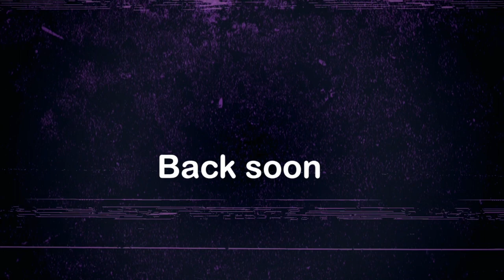Pumped And Engorged - Chewing The Cud - S03E05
This week we bring you our favourite dragqueen / fast food restaurant cross over, the impacts of COVID on a gentleman's intimate area and tensions get high in Thats Science That Is.